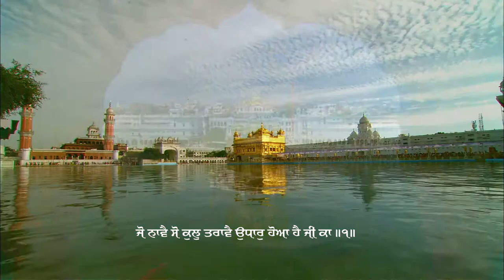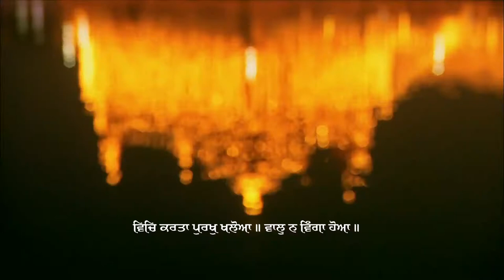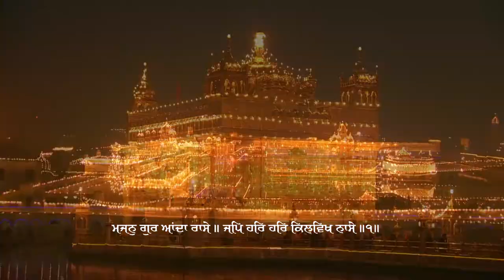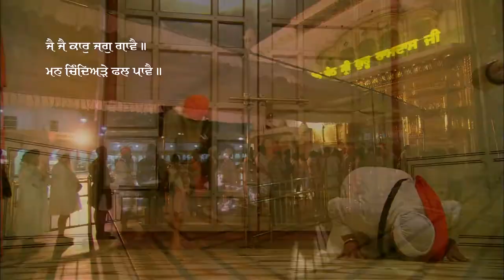Ramdas Sarovar Naate | Bhai Hardeep Singh | Kanpur Wale | Gurbani Studio | Shabad | 2020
Shabad - Ramdas Sarovar Naate
Ragi - Bhai Hardeep Singh Kanpur Wale (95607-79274,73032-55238)